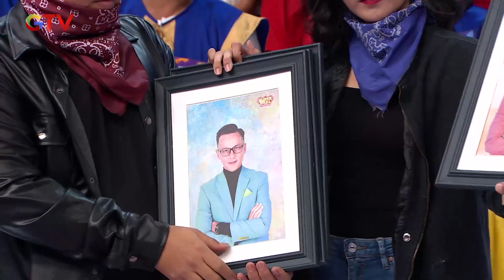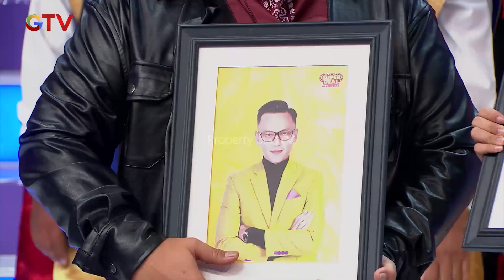Rizky Masih Fokus Sama Pilihannya - Super Deal Indonesia